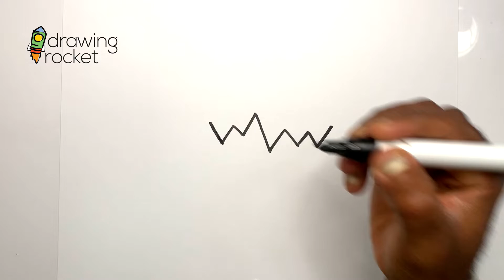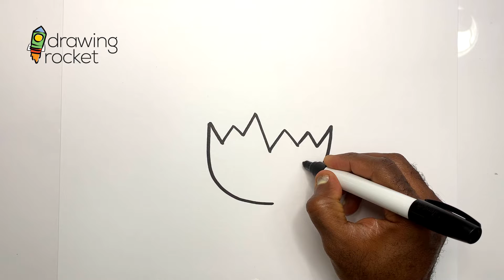Draw a cute chick hatching from an egg drawingrocket | Draw with me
Let's draw and color a cute chick hatching from an egg. Easy and fun drawing inspiration for all ages!

— How to draw a baby chicken hatching
— Draw a egg hatching
— Easy hatching chick drawing and coloring activity

Please check them out  and let's have fun with drawing